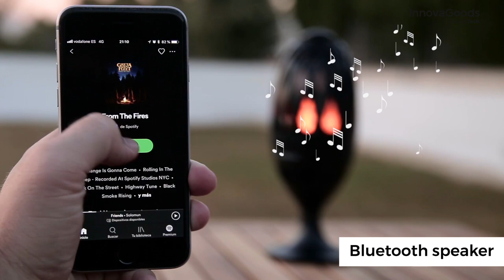InnovaGoods Gadget Tech LED Flame Torch & BT Speaker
You'll love the new InnovaGoods Gadget Tech LED Flame Lamp & Bluetooth speaker! A very modern and versatile LED light, as it can be used indoors or outdoors and in gardens. Thanks to its original design, it makes for a perfect decoration at parties and special events. In addition, its soft light creates a very relaxing and welcoming atmosphere.

Made of ABS
96 LED lights (warm light with flame effect)
Modern and versatile design
Lamp stand for indoor use as an auxiliary light
Stake to be placed in gardens to use as an outdoor light
Light frequency ideal for the human eye (prevents eye fatigue and relaxes the eyes)
Speaker (3 W)
Bluetooth 4.2 (range approx. 10 m)
Rechargeable battery (5 V, 1800 mAh)
Includes USB charging cable
Charging time approx. 4-6 h
Operating time approx.: 3-4 h
Suitable for indoor and outdoor use
Water resistant (IPX4)
Diameter x height approx. (with lamp stand): 10 x 26 cm
Diameter x height approx. (with garden stake): 10 x 70 cm
Packaging and manual in 24 languages